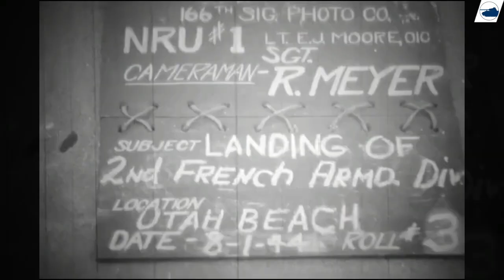WW2 Stuart M3A3 Free French Forces Char Leger footage.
Stuart M3A3 Free French Forces Char Leger.

The M3 Light tank was developed after the American tank designers realized that the Light Tank M2 was becoming obsolete and set about improving it, the M2 was based upon the prototype T2 light tank built by Rock Island Arsenal, after it became clear that the US Army was ill-prepared as far as armored vehicles, training and tactics went. and in 1939 it became clear that a new model, which could be favorably compared to the European models, had to be studied for mass production.

The upgraded design, had thicker armor, and for the time the M3 was heavily armored for a Light Tank, it also had modified suspension and new gun recoil system and would be called the Light Tank M3. Production of the vehicle started in March 1941 and continued until October 1943.
The M3 was initially armed with a 37 mm M5 gun and five .30-06 Browning M1919A4 machine guns, on top of the turret in an M20 anti-aircraft mount, in a ball mount in right bow, and in the right and left hull sponsons. Later, the gun was replaced with the slightly longer M6, and the sponson machine guns were removed.

The M3A3 was a new design based on the experience made by the English in North Africa, The A3 would have a gyro-stabilizer, hydraulically controlled turret, and would have the side armament removed by a new frame made of welded steel sheets, with the Continental W-670 gasoline engine.
It would also get new access hatches on the top hull, and the radio equipment was moved to the rear of the turret.

It was supplied to British and other Commonwealth forces under lend-lease prior to the entry of the U.S. into the war, like the Free French Forces which used a lot of these tanks in the Battle of Normandy, Battle for Paris and in the Battle of The Bulge.
The A3 would only see a short production time and was discontinued for the M5 after 3,427 units build.

Développement du M 3 Stuart, le M 3 A3 se caractérise par une caisse aux flancs inclinés et une tourelle plus spacieuse.

A la leçon de l'expérience faite par les Anglais en Afrique du Nord, l'American Car and Foundry, producteur de cet engin blindé, définit un nouveau modèle M 3 A3 qui fut construit à 3 427 exemplaires. Ce char se distinguait de ses prédécesseurs (M 3, M 3 A1 à gyrostabilisateur, tourelle à commande hydraulique, armement latéral supprimé) par un châssis nouveau fait de tôles d'acier soudées. avec des trappes d'accès par le haut et non plus frontales, l'appareillage radio déplacé vers l'arrière de la tourelle, des filtres à sable, de meilleurs systèmes d'observation et de conduite, une dotation en munition plus importante.

■ Wikipedia
■ tanks-encyclopedia
■ preservedtanks
■ pantser.net